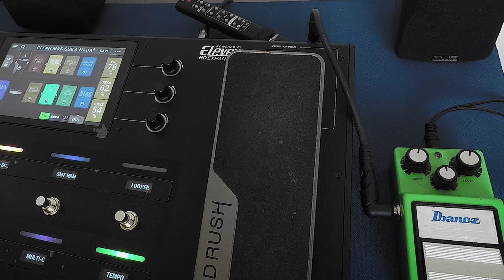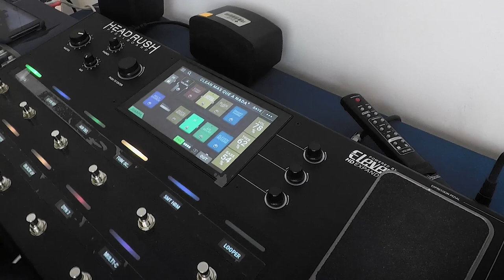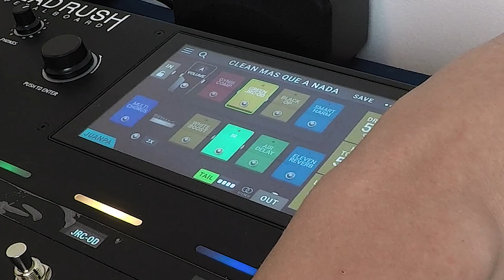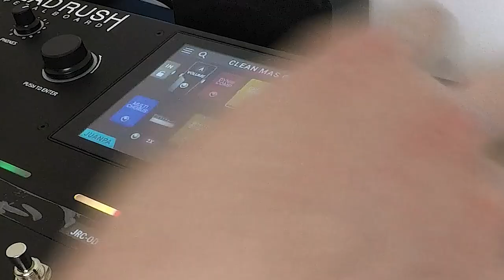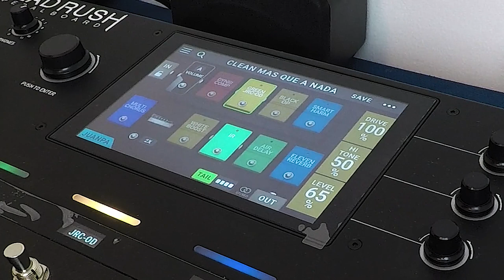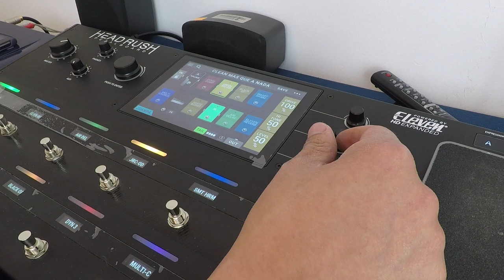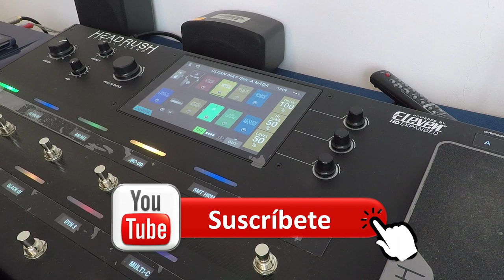🔥IMPERDIBLE!!! La Batalla del Tube Screamer - digital vs análogo (TS9) 🎸 👊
El Tube screamer es el pedal de overdrive más utilizado en la historia de la música. Su icónico sonido es ya una huella marcada de guitarristas como SRV, Santana, Clapton, etc. En este video comparamos el TS9 original con la emulación de Headrush.